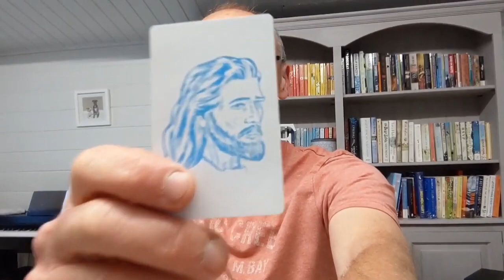Magic Trick The Empty Tomb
Short little trick showing the Jesus Christ Card disappear. Easy to do with a little practice.